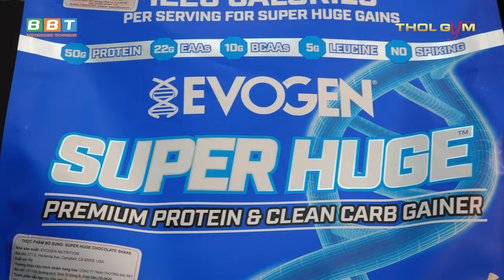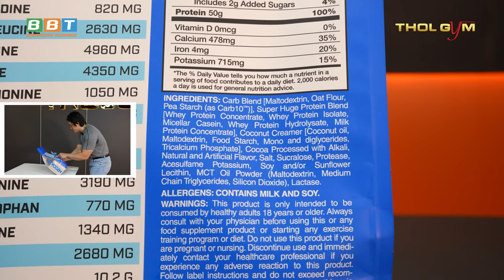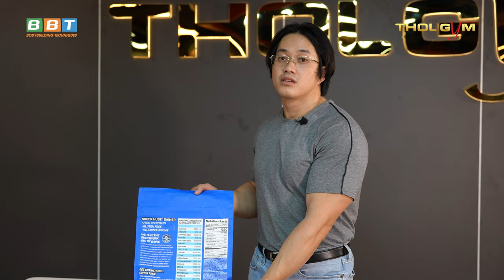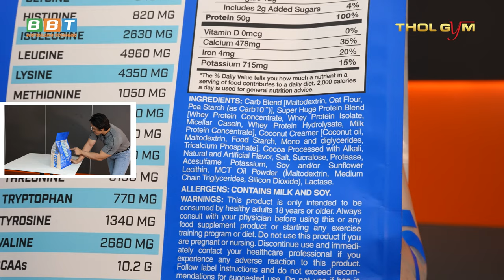Super Huge - Nguyên Lý Hấp Thu 3 Tầng Protein vs Carb Blend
Protein của Super Huge hoàn toàn được lấy từ nguồn sữa đắt tiền (không trộn từ những nguồn protein rẻ tiền kém chất lượng khác) với thời gian hấp thu trải dài tối ưu cho hệ tiêu hóa và nhu cầu năng lượng cả ngày của bạn, không tập trung những loại protein hấp thu nhanh cục bộ gây tăng insulin nhiều không tốt.

Địa chỉ:
♦ THOL Gym Q7 (BBT khu Nam): 102 Lý Phục Man, Bình Thuận, Quận 7, TP HCM